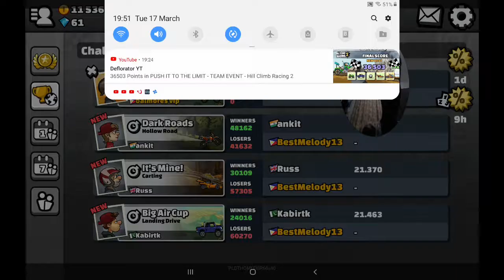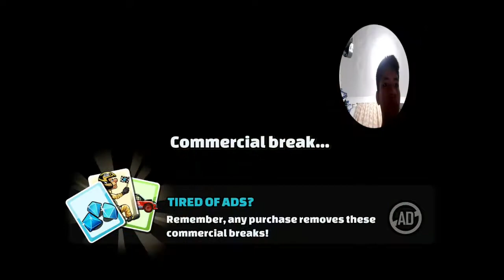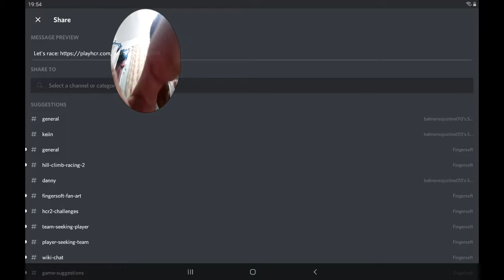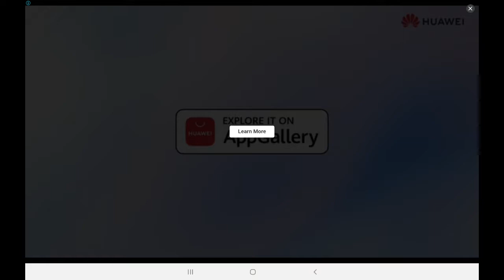Last minecraft Ful of the episode the hill climb racing 2